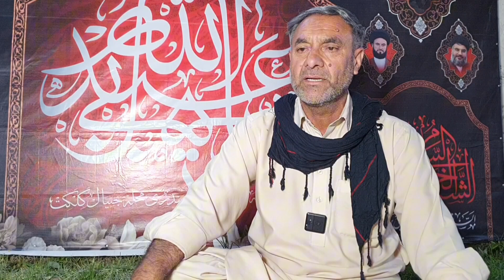Hussain sb tery qubanioo ka sadqa ha new noha 2024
salamyahusain Salam
noha noha